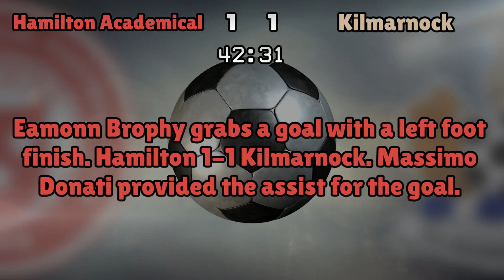Hamilton Academical v Kilmarnock (Sat 04 February 2017 Match Summary)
Scottish Premiership

Hamilton Academical lineup:
Woods (34), Devlin (4), Donati (21), Seaborne (2), Adams (39), Gillespie (6), MacKinnon (18), Imrie (7), Redmond (10), D'Acol (9), Bingham (15)

Kilmarnock lineup:
Woodman (17), Hendrie (27), Wilson (36), Ajer (20), Taylor (24), Dicker (8), Smith (3), McKenzie (7), Longstaff (18), Jones (11), Boyd (9)